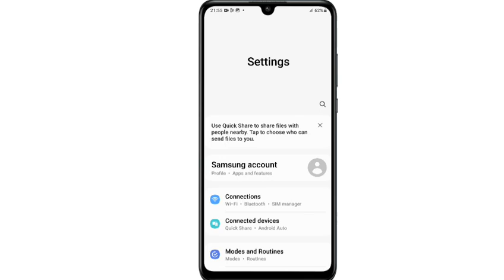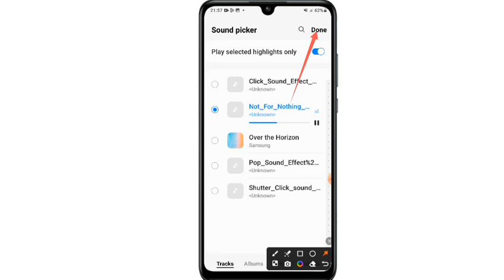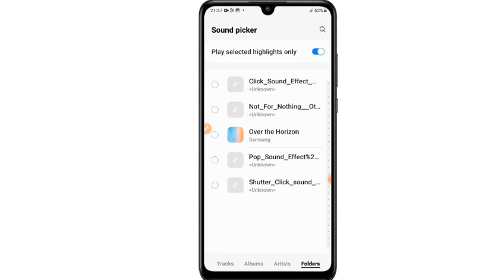Mobile Me Ringtone Kaise Set Kare | Gana Ringtone Kaise Set Kare | Ringtone Me Gana Kaise Det Kare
youtube video ka ringtone kaise set karen

oppo mobile me ringtone kaise set kare